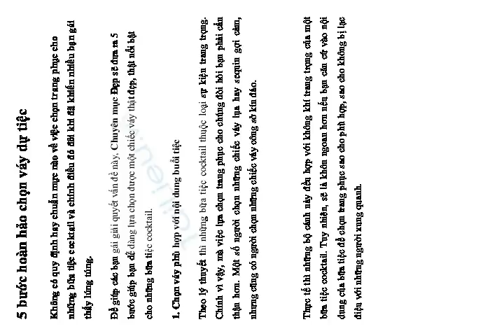5 bước hoàn hảo chọn váy dự tiệc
5 bước hoàn hảo chọn váy dự tiệc